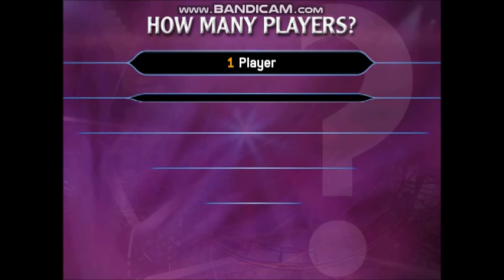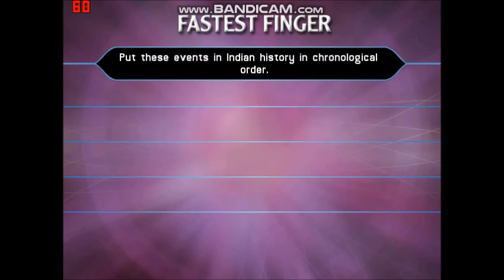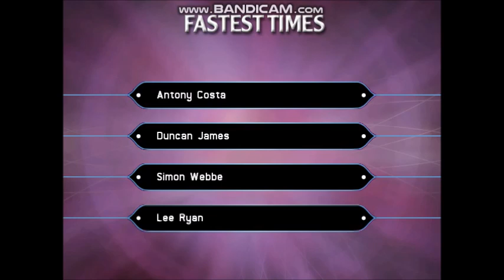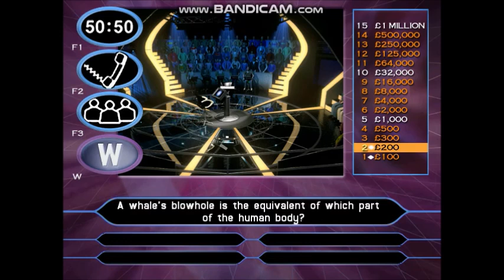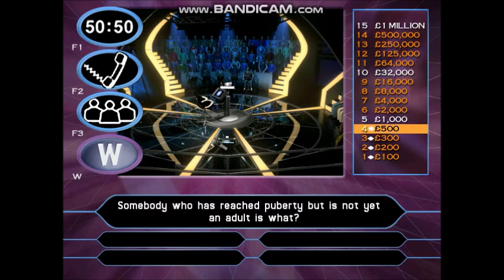(HD) PC Gameplay Who Wants To Be A Millionaire? 2nd Edition UK (20 of 30) (Part 1/3)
19-game winnings: £19,000,000
Date on a cheque:- 02/01/2003 (Thursday 2nd January 2003)
I have played with Lee Ryan from Blue. He joins us for the other members of the band, Antony Costa, Duncan James and Simon Webbe.
To see the rest of the information about Lee Ryan's fact file, visit the Wikipedia website.